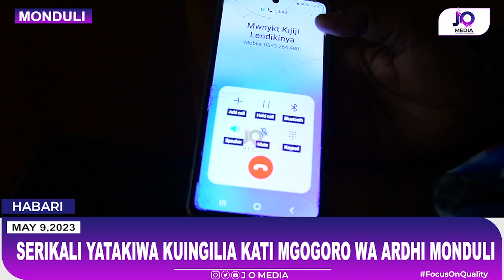TAHARUKI# MGOGORO WA ARDHI MONDULI, SERIKALI YATAKIWA KUINGILIA KATI HARAKA